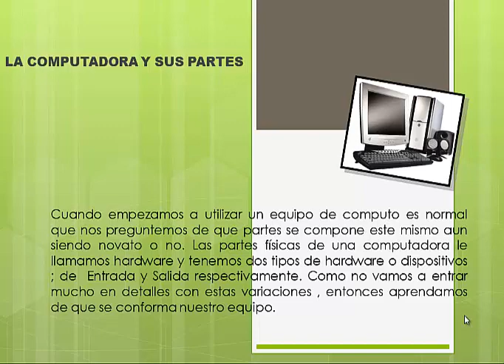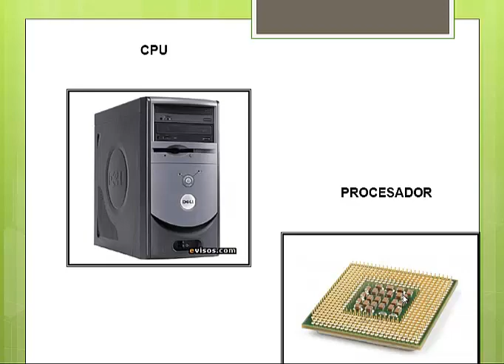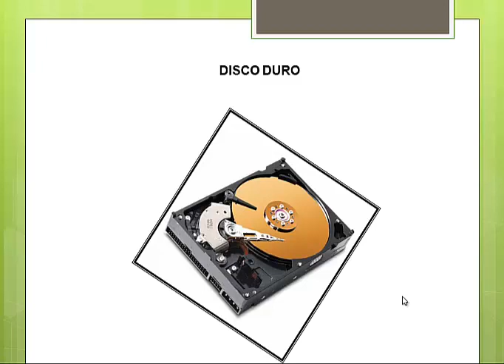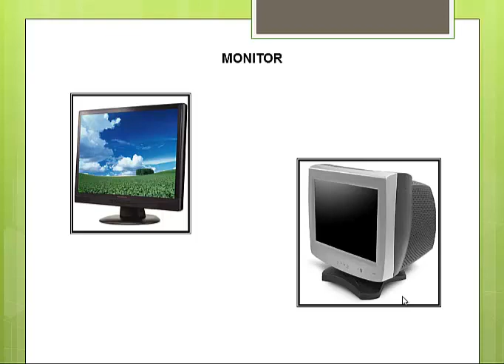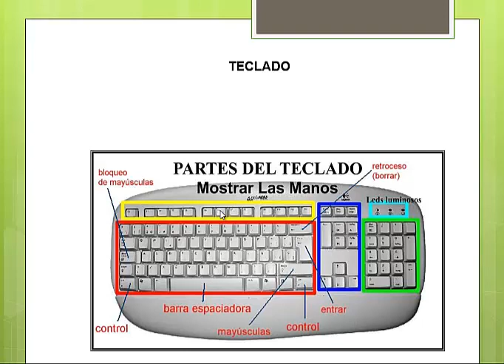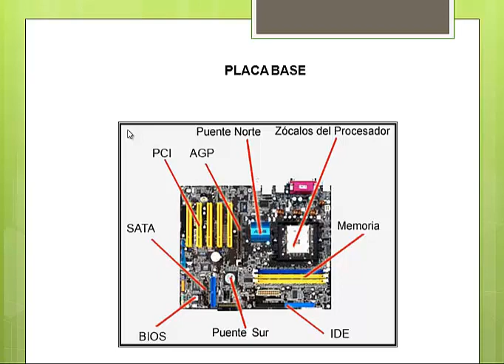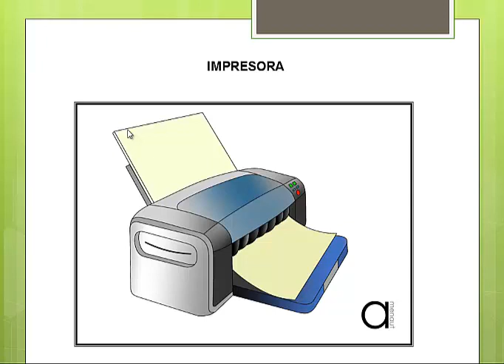La Computadora y sus partes by Mr. Martinez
Este video fue grabado en el 2014 / this video was recorded in 2013
espero que les sirva / hope you can learn

LAS PARTES DE LA COMPUTADORA

Monitor

El monitor o pantalla de computadora, es un dispositivo de salida que, mediante una Interfaz, muestra los resultados, o los gráficos del procesamiento de una computadora.

Existen varios tipos de monitores: los de tubo de rayos catódicos (o CRT), los de pantalla de plasma (PDP), los de pantalla de cristal líquido (o LCD), de paneles de diodos orgánicos de emisión de luz (OLED), o Láser-TV, entre otros.

Teclado

Un teclado de computadora es un periférico, físico o virtual (por ejemplo teclados en pantalla o teclados táctiles), utilizado para la introducción de órdenes y datos en una Computadora. Tiene su origen en los teletipos y las máquinas de escribir eléctricas, que se utilizaron como los teclados de los primeros ordenadores y dispositivos de
almacenamiento.

Ratón

El mouse (del inglés) o ratón es un periférico de computadora de uso manual, utilizado como entrada o control de datos. Se utiliza con una de las dos manos del usuario y detecta su movimiento relativo en dos dimensiones por la superficie horizontal en la que se apoya, reflejándose habitualmente a través de un puntero o flecha en el monitor.

El CPU (unidad central de procesos)

El CPU es la unidad central de procesos. Esta unidad se encarga de interpretar y ejecutar instrucciones que se dan a través de los dispositivos o periféricos como son el teclado, el mouse, etc.

Impresora

Una impresora es un periférico de computadora que permite producir una copia Permanente de textos o gráficos de documentos almacenados en formato electrónico, Imprimiendo en papel de lustre los datos en medios físicos, normalmente en papel o Transparencias, utilizando cartuchos de tinta o tecnología láser.

Altavoces
Los altavoces se utilizan para escuchar los sonidos emitidos por el computador, tales como música, sonidos de errores, conferencias, etc.